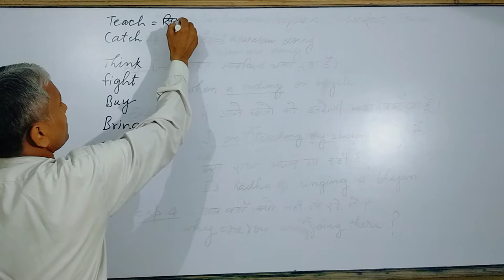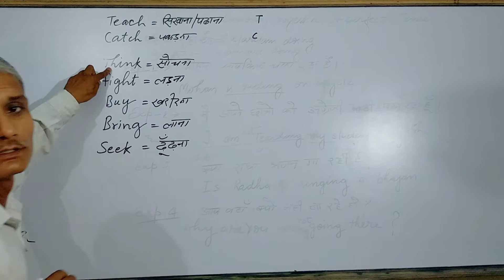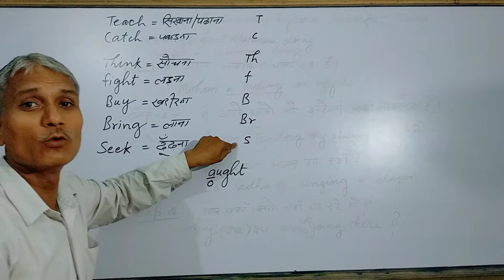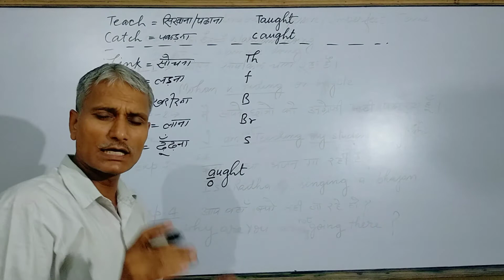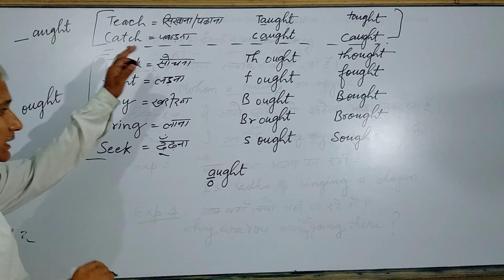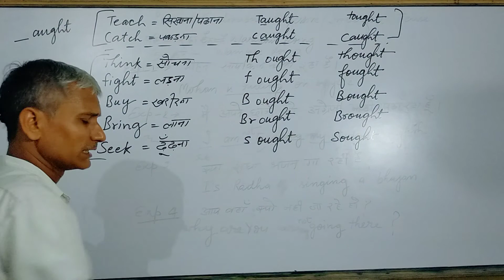Learn words with ease -verb forms (teach taught taught) video-